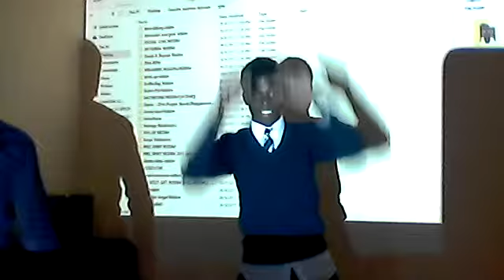GAZA MASSIVE: yardman ; ganjah ; makastrator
charly black nicest shout out to all di Gaza ambassadors